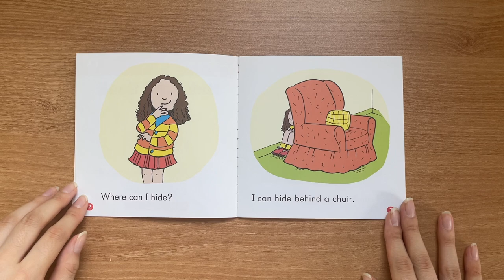[EDUCATION MISSION- 일산국제학교] The Agape Tree Online Education Mission Project 18: Hide and Seek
In this video, Lois Lee will be reading the Scholastic book, “Hide and Seek,” by Deborah Schester. In this book, the main character finds a place to hide. Do you like hiding? We hope you enjoyed, and we will see you soon with another online reading video.

Participants: Lois Lee, Grace Cho, Leo Han, Jinny Kim

MB01NCEYYJGOLUD